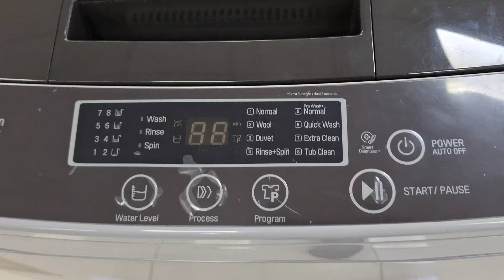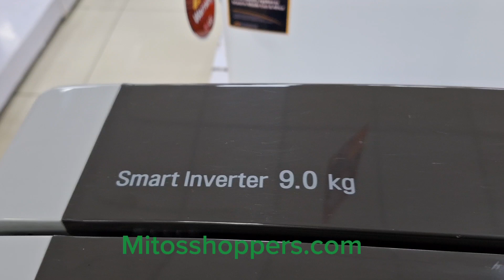LG 9KG Top Load Washing Machine. LGWM9585NDHVH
DIMENSION (W*D*H MM)  :540 X 540 X 850 Mm
KEY USP2 :Smart Inverter
Turbo Drum  :Yes
Multi-Clean Filter  :Yes